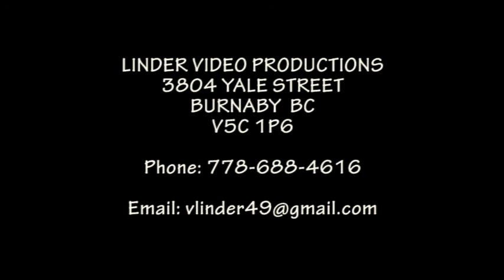20220506 10 ANYTHING GOES FRIDAY EVENING ANYTHING GOES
NOTRE DAME REGIONAL CATHOLIC HIGH SCHOOL PRODUCTION OF ANYTHING GOES